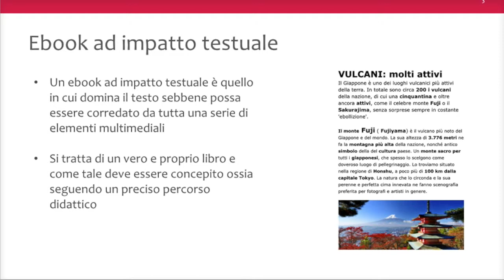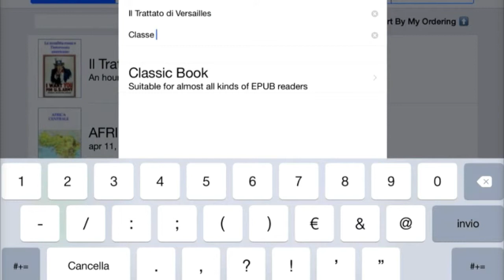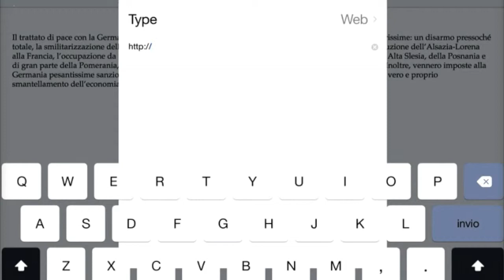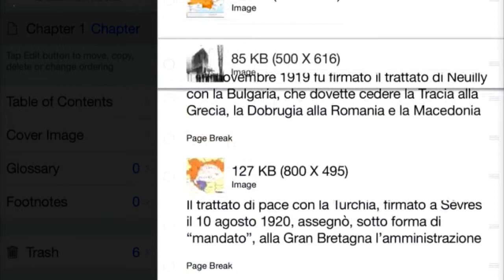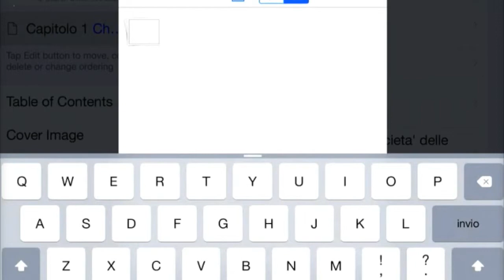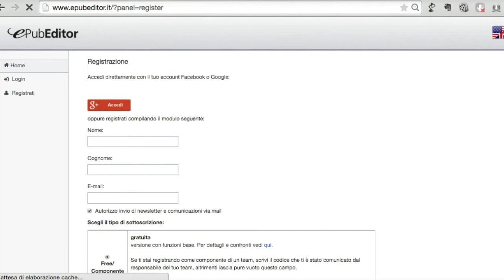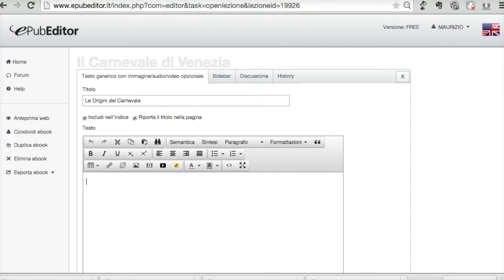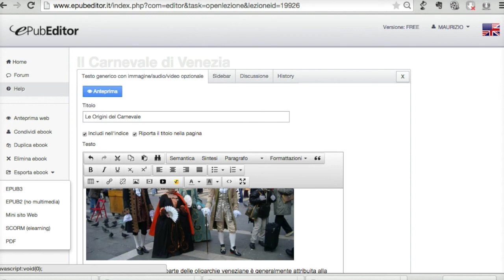2 Gli ebook nella didattica Creare un ebook ad impatto testuale